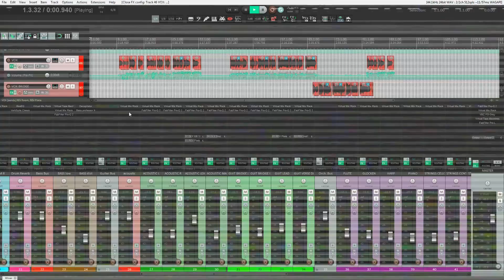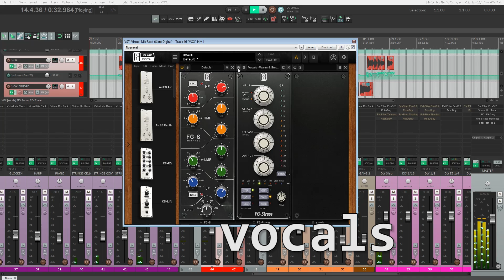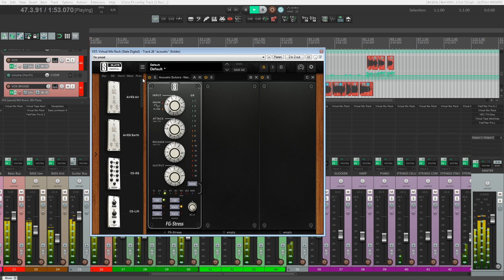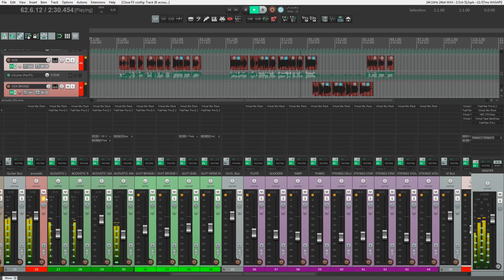FG-Stress: Demo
In this video, we're looking at the FG-Stress! Let's check out Slate Digital's take on the famous Empirical Labs Distressor unit and try it in a mix. Only sound examples, no talk!

Hi, my name is Ivan Pesut and I'm the founder of Triplet Noir Studios.